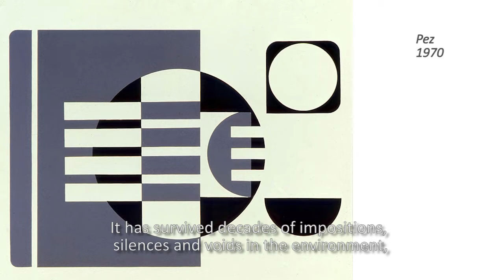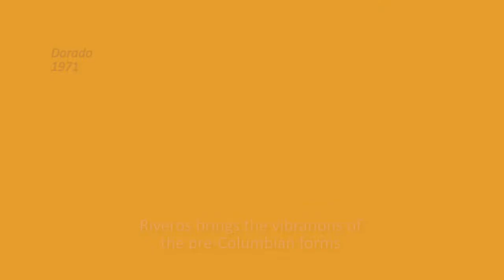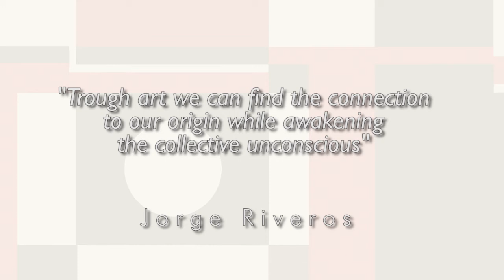Jorge Riveros: Abstracción Eterna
The Fundacion Pablo Atchugarry in Miami is pleased to present Abstracción Eterna (Eternal Abstraction), an exhibition of drawings, paintings and sculptures by one of the Most Important living artists Geometric Abstract from Colombia, Jorge Riveros .

April 10 – August 28, 2021